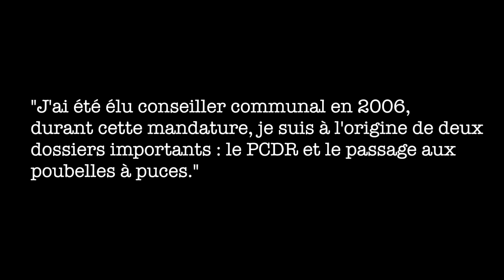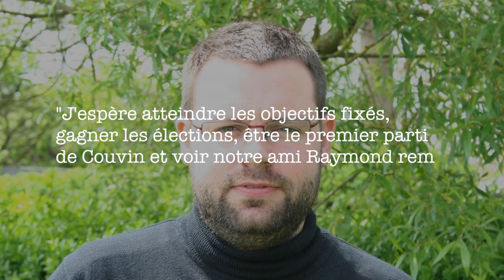N° 23 Benjamin Calice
J'ai 31 ans, je suis marié depuis 7 ans avec Bénédicte et papa d'un petit Augustin. Licencié en Sciences Politiques de l'ULB, je travaille depuis 2004 au sein du Groupe PS du Parlement wallon comme spécialiste de l'environnement, de l'agriculture, de la ruralité, de la mobilité et de l'aménagement du territoire.

J'ai été élu conseiller communal en 2006, durant cette mandature, je suis à l'origine de deux dossiers importants : le PCDR et le passage aux poubelles à puces.

Je suis président de l'USC depuis le printemps 2010. A ce titre, j'espère que je saurai, comme Eddy l'a fait en 2006, conduire une campagne solidaire et exemplaire.

J'ai été élevé par des couvinois qui m'ont transmis l'amour de leur ville. Je suis un vrai pansard expatrié à Petigny. 10 jours sans voir Couvin et je suis malade. Je suis persuadé que Couvin et ses habitants ont les capacités pour devenir une commune très attractive que ce soit au niveau touristique et économique.

Je suis membre du PS depuis 2003, j'ai été élu en 2006. Je souhaite continué cette action politique pour le bien de ma commune. Je partage les valeurs de solidarité, de progrès social et de défense des services publiques défendues par le PS. J'ai aussi vu naître une vraie complicité entre les élus et les militants PS de Couvin.

J'espère qu'on pourra atteindre les objectifs qu'on s'est fixé à savoir gagner les élections, être le premier parti de Couvin et voir notre ami Raymond rempiler pour un second mandat.

Ma plus grande passion c'est la chasse, je sais que c'est un loisir controversé mais j'ai ça dans le sang, cela ne s'explique pas. Je suis avant tout un traqueur qui chasse de temps en temps, j'ai une vraie complicité avec mon chien, un griffon korthals, Stella.

Je suis un grand supporter d'Anderlecht (et oui ça arrive) mais j'essaie de me soigner.

J'aime la nature et l'environnement en général. Comme j'ai un travail de bureau, j'ai besoin d'air, c'est pourquoi, je travaille pas mal au bois les week-end.

Je suis « très famille », avec mes cousins et cousines, on forme un genre de clan. On se voit beaucoup et on aime ça.